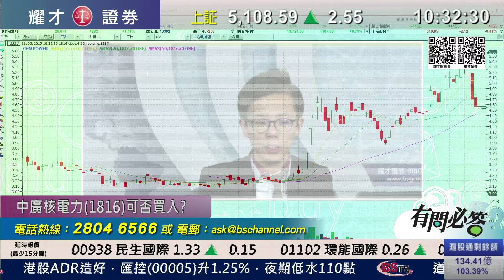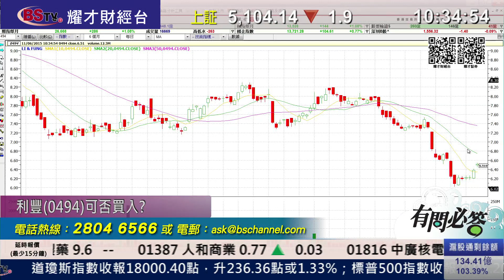耀才財經台 有問必答 鍾蔚茵 陳偉聰﹣有問必答：0388、1816、0494